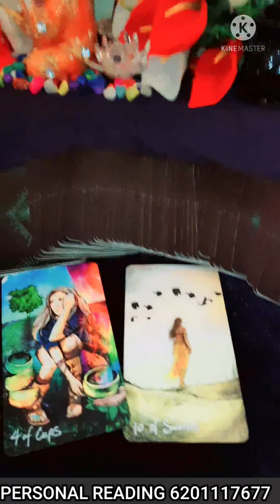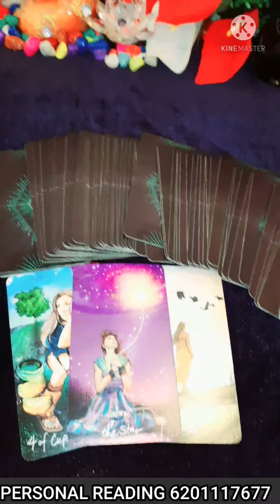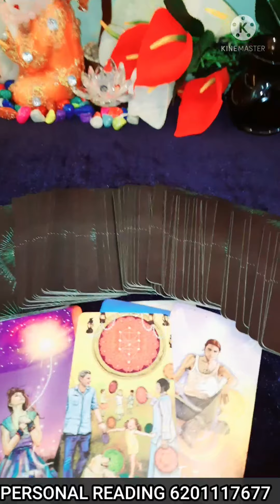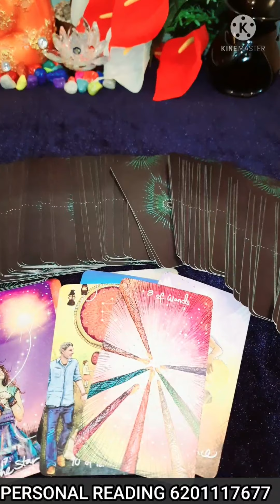UNKE DIL MEIN KYA CHAL RAHA HAI ABHI ISS WAQT/hinditarot